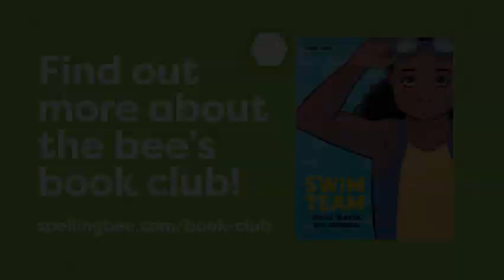Bee's Bookshelf: September 2022 Author Spotlight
The September selection for the official book club of the Scripps National Spelling Bee is SWIM TEAM by Johnnie Christmas. The author gives a brief synopsis of his book, shares a few of his favorite words, and recalls his own spelling bee story.

to sign up for the Bee's Bookshelf and receive book resources like spelling lists, enter giveaways and more.